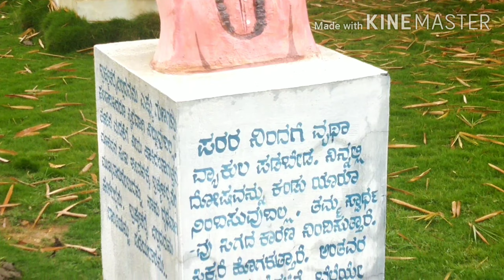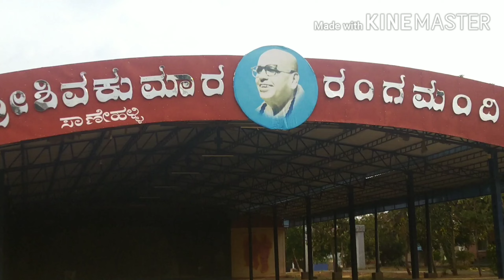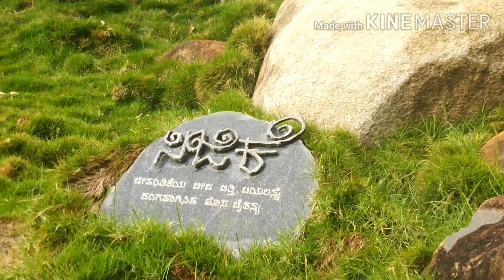ಸಾಣೇಹಳ್ಳಿ # ಪಕ್ಷಿನೋಟ #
ಸಂಕಲನ: ನಾಗರಾಜ ಹೆಚ್ ಎಸ್, ಸಂಗೀತ ಶಿಕ್ಷಕರು
ಸಾಣೇಹಳ್ಳಿ